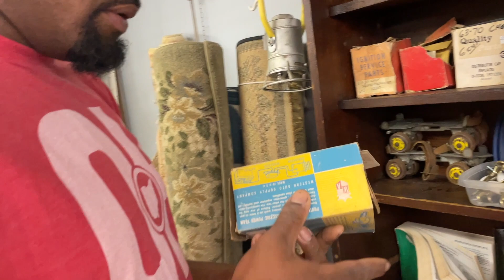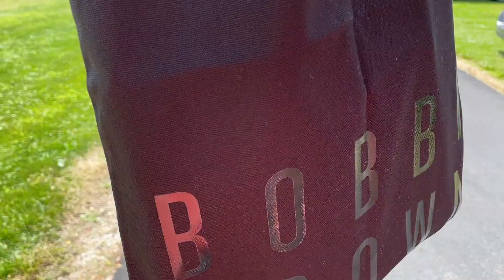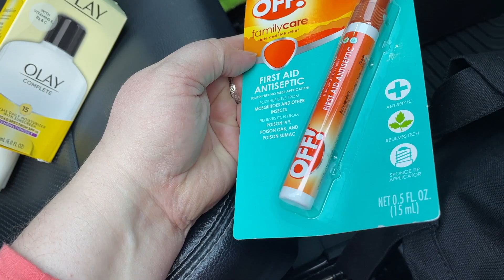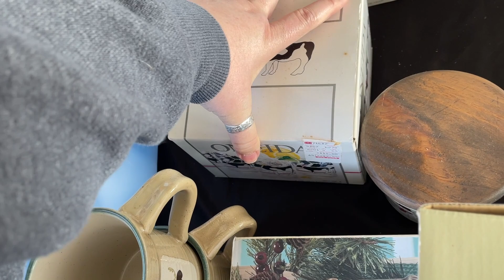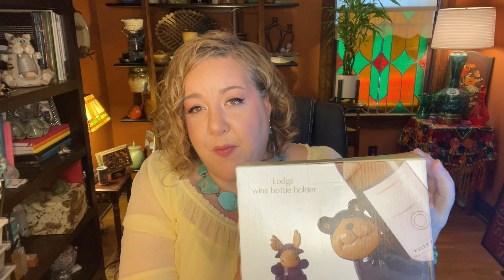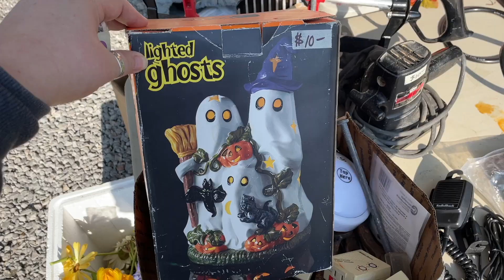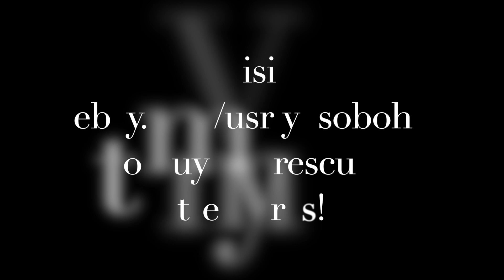We hit them all! THRIFT WITH US! SOURCING FOR RESALE at an Antique Shop, Garage Sale & Flea Market!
Irf and I went around the corner from where we were Tuesday on the Andover, Ohio Square, to a little shop called The Olde Red Barn. If you missed Tuesday's video, you can find it

We also found a garage sale down the road, and the next day we got up early for the Pymatuning Flea Market! Come hang out with us and do some treasure hunting! I promise to share all the information about what I've picked, how much I've spent, and how much I think I will make on any piece I sell on eBay, in one of my booths, or in a live sale here on YouTube!

If you are in the Northeast Ohio area, visit our YosoBoho Booth # 54, YosoWhimsical # 108, or my Aunt's Booth # 127 at the SHOPS BY THE LAKE at 1871 North Ridge Rd in Painesville, Ohio.

I find things at estate sales, auctions, charity shops, and thrift stores, and even pluck treasures from Goodwill bins and street curbs as they are headed toward the landfill.

=) Amy